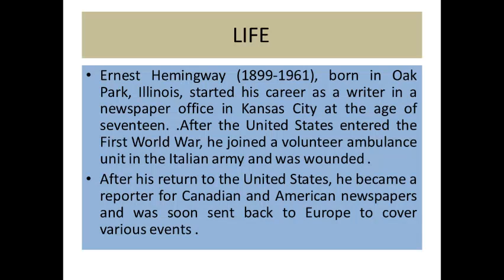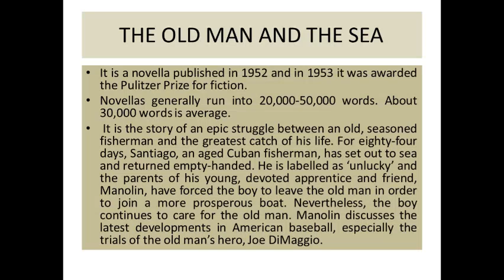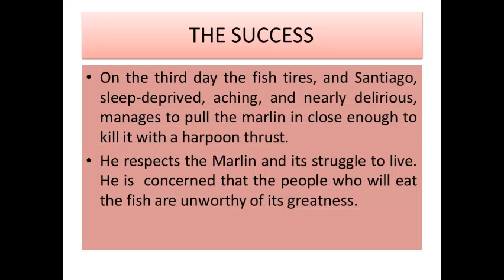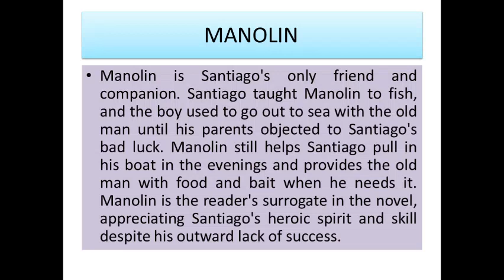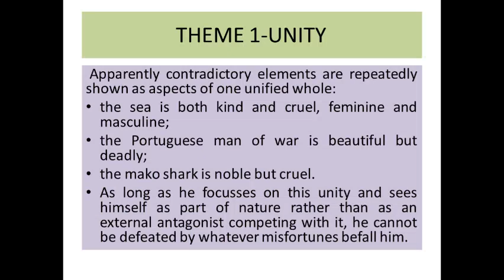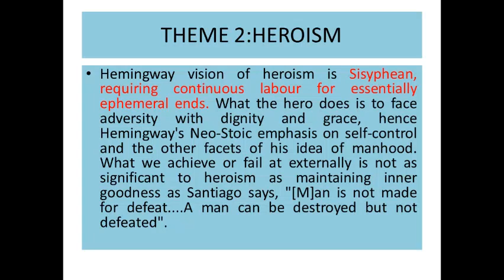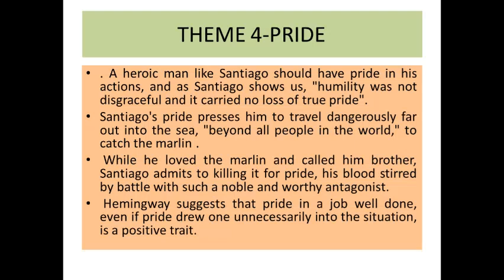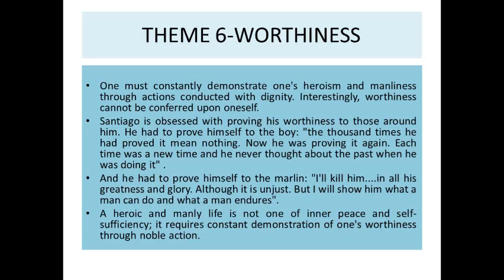An analysis of "The Old Man and the Sea' by Ernest Hemingway.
The video discusses the novella 'The Old Man and the Sea' by Ernest Hemingway in detail.